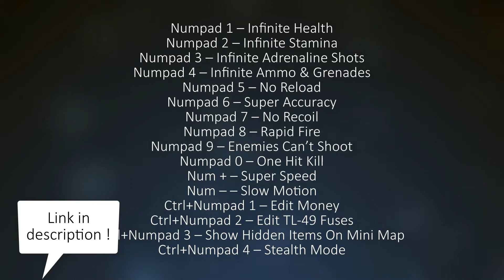Mafia III: Definitive Edition - Trainer +16 v1.100.0 [FLING]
OPTIONS

Num 2 – Infinite Stamina
Num 3 – Infinite Adrenaline Shots
Num 4 – Infinite Ammo & Grenades
Num 5 – No Reload
Num 6 – Super Accuracy
Num 7 – No Recoil
Num 8 – Rapid Fire
Num 9 – Enemies Can’t Shoot
Num 0 – One Hit Kill
Num + – Super Speed
Num – – Slow Motion
Ctrl+Num 1 – Edit Money
Ctrl+Num 2 – Edit TL-49 Fuses
Ctrl+Num 3 – Show Hidden Items On Mini Map
Ctrl+Num 4 – Stealth Mode

File info:

Name:Mafia III Definitive Edition v1.100.0 Plus 16 Trainer.exe
Size: 1010.5 KB.
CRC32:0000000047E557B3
SHA1: 86881E73BCDED8C7E6A1394BF3D94C6CF9F3B4FE